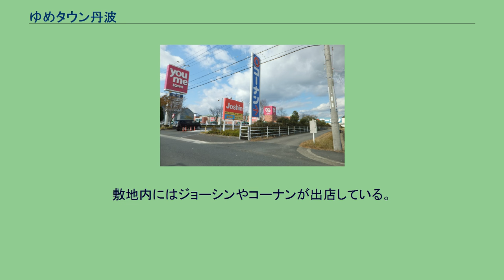ゆめタウン丹波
ゆめタウン丹波（ゆめタウンたんば）は、兵庫県丹波市氷上町本郷にある総合スーパー。
核店舗運営会社のイズミでは記事名の呼称を、施設設置者であり専門店側のタンバンベルグでは丹波ゆめタウン（たんばゆめタウン）の呼称を使用している。
1996年（平成8年）10月30日、ゆめタウン氷上の名称で、北近畿最大級のショッピングセンターとして開店した。
2016年（平成28年）11月1日に現在の名称となった。
2018年12月1日にゆめタウン姫路が開業するまで当店舗は兵庫県唯一のゆめタウンであった。
施設設置者は丹波市に本社を置く株式会社タンバンベルグと氷上商業開発株式会社であり、ゆめタウンはその核店舗の総合スーパー（通称・ゆめタウン丹波店）という扱いである。
当初、婦人服売り場については同業他社で同じくニチリウグループに加盟しているさとうの担当となっており、ゆめタウン丹波直営売場では取り扱っていなかった。
その後、2018年8月20日にさとうが撤退してからは、婦人服売り場もイズミ直営となっている。
ゆめタウン丹波直営売場と専門店街ではゆめカードが使用できる。
敷地内にはジョーシンやコーナンが出店している。